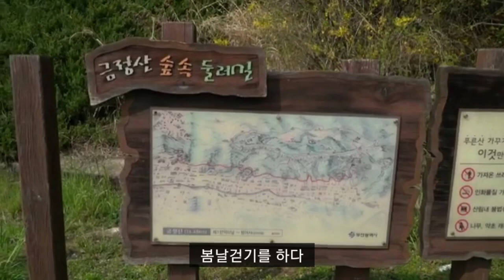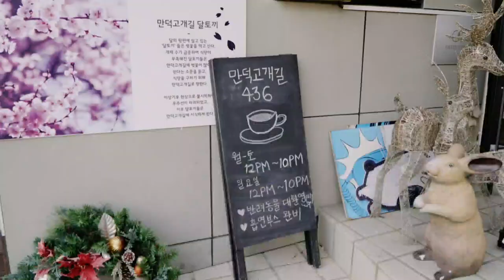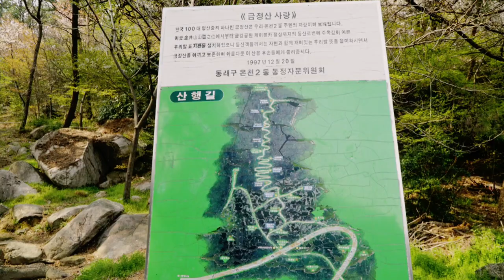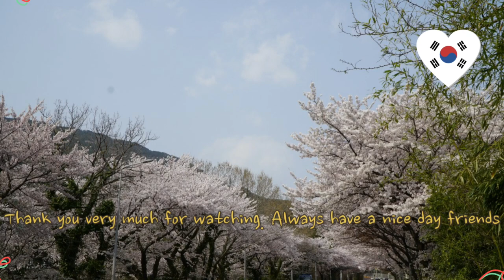Let's walk the flower road together ㅣ어느 봄 날 무작정 걷기 Walking dietㅣ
나는 걷고 싶다.
프랑스 스트라스부르 대학의 사회학 교수인 다비드 르 브르통(David Le Breton)은 현대 사회의 인류가 직면한 위기를 주체의 위기, 즉 정체성의 위기로 예단하고, 그 정체성의 핵심 요소가 육체, 곧 몸이라는 뒤르켐과 롤랑 바르트의 사유에 의거해 몸의 사회학을 통해 그 위기를 극복하기 위한 사상적 대안을 제시하는 일에 앞장섰다. 특별히 이러한 대안 가운데 그가 내놓은 21세기 최고의 화두가 바로 “걷기”였다. 걷기 예찬에서 브르통은 가스통 바슐라르, 헨리 데이빗 소로, 장자크 루소, 미셸 비외상주 등이 이룩해 놓은 사유의 지평을 현대화시켜 21세기 독자들과의 소통을 시도한다. 그래서 이 책을 읽는 독자들은 누구든지 그와 마찬가지로 걷기 예찬에 빠져들고 만다.